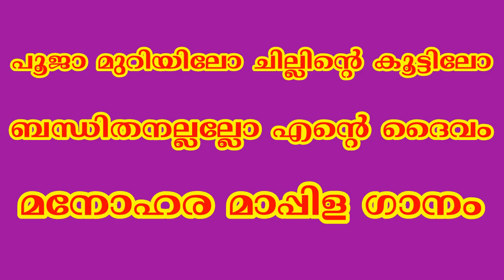POOJA MURIYILO CHILLINTE KOOTTILOO